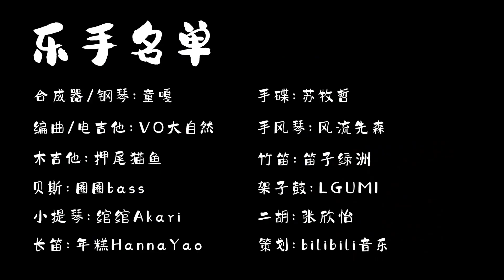i n f i n i t e DRAGON DREAM BAND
i n f i n i t e DRAGON DREAM FEET, but using instruments